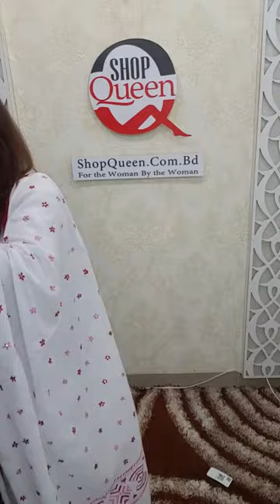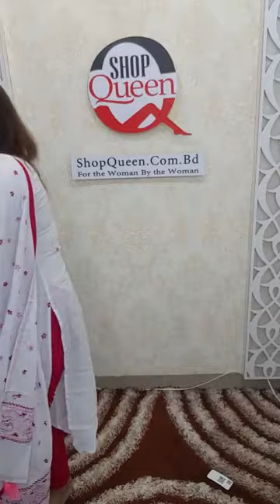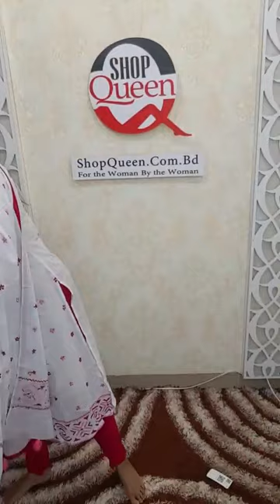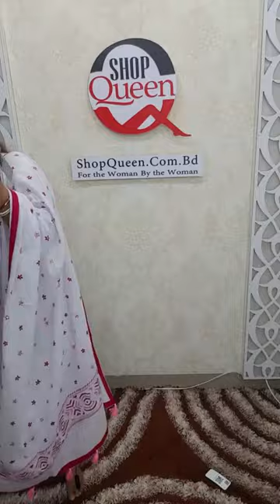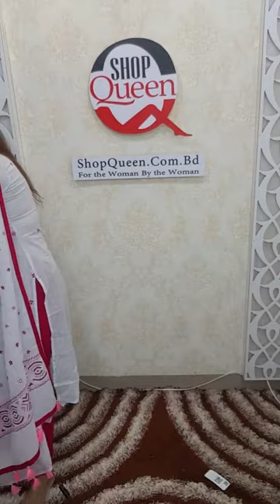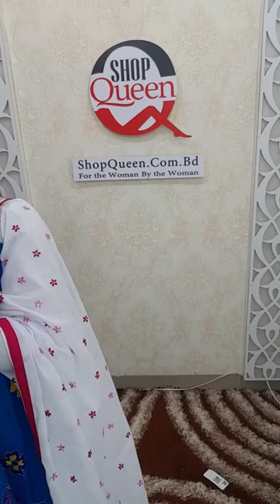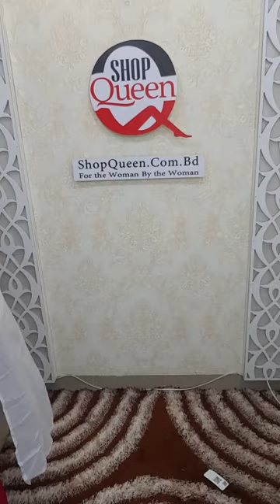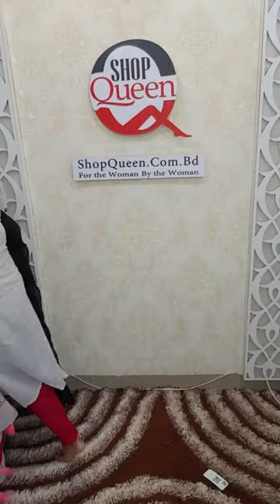মহা পাগলা অফার সুপার ডিস্কাউন্ট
মহা পাগলা অফার
সুপার ডিস্কাউন্ট